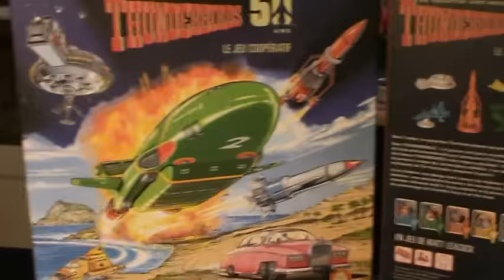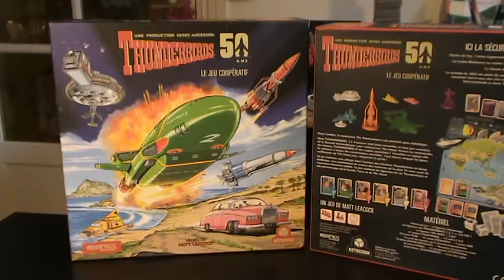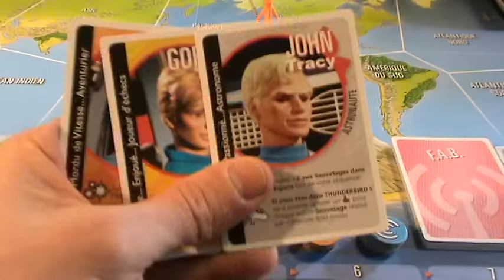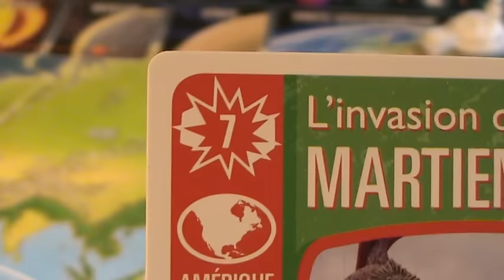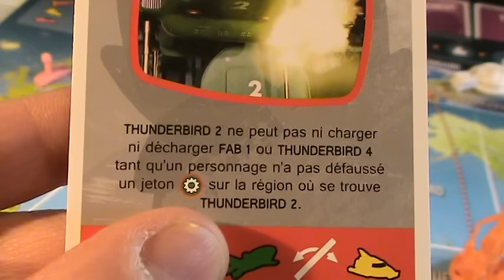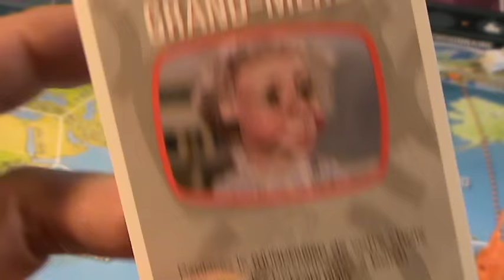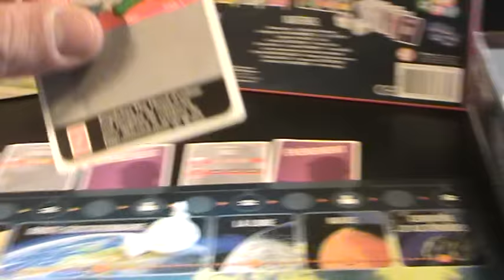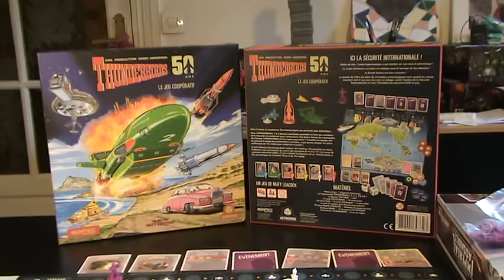Thunderbirds Présentation du jeu de plateau.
Présentation du jeu Thunderbirds, un Pandemie like avec la license des Sentinelles de l'air.